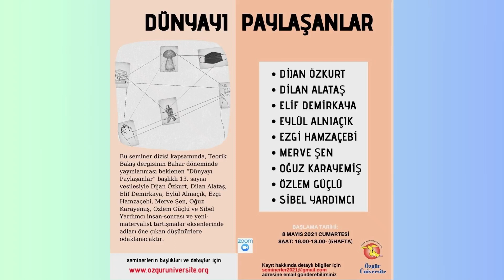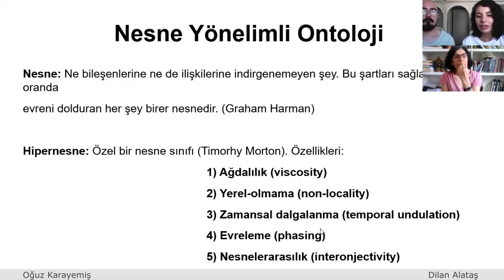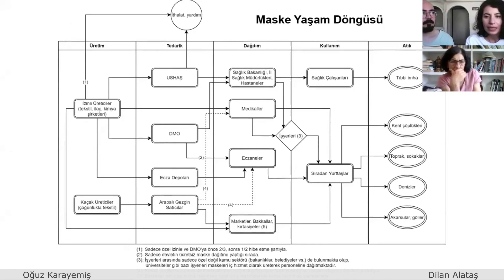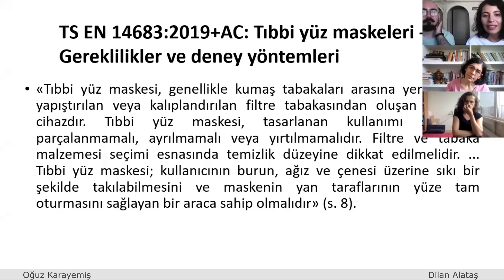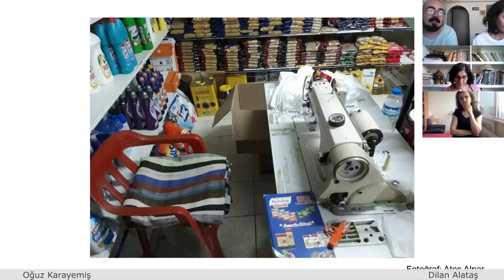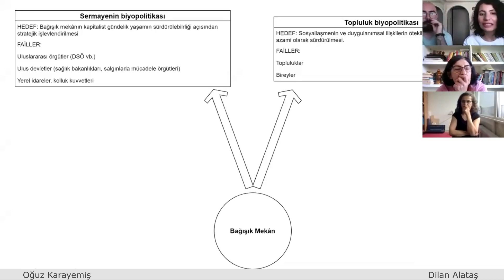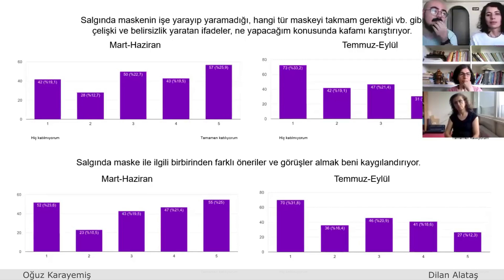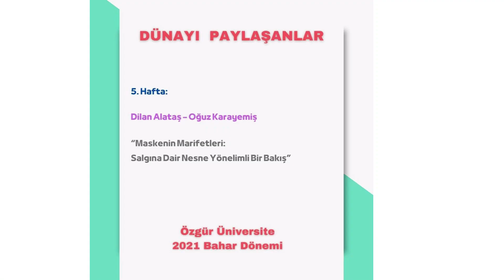Dünyanın Paylaşanlar- Dilan Alataş/ Oğuz Karayemiş- 5. Hafta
“Maskenin Marifetleri: Salgına Dair Nesne Yönelimli Bir Bakış” /Dilan Alataş – Oğuz Karayemiş
'Bu seminerde, salgının fotoğrafını maske merceğinden çekmeye çalıştığımız bir araştırmamız üzerinden, bir nesnenin salgındaki ve salgının ötesine uzanan çeşitli ekosistemlerdeki failliğini nasıl düşünebileceğimizi tartışacağız.'
2021 Bahar döneminde 5 hafta bir program olarak gerçekleştirdiğimiz seminer dizimizin 5.hafta zoom kaydıdır. Soru cevap bölümü çıkarılmıştır.